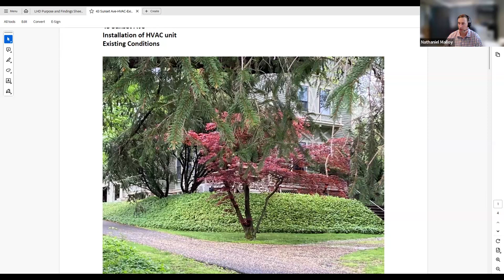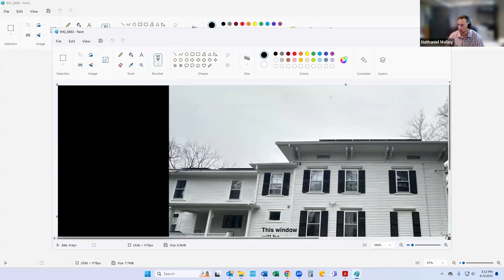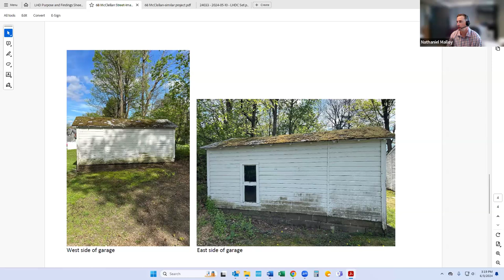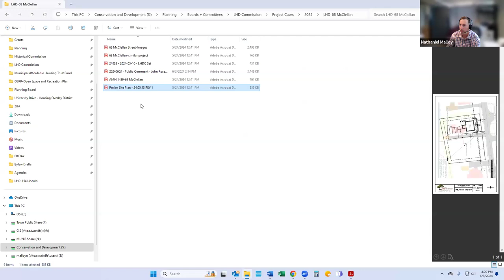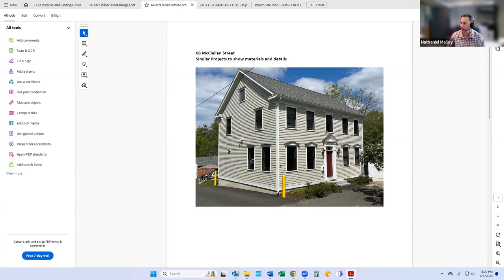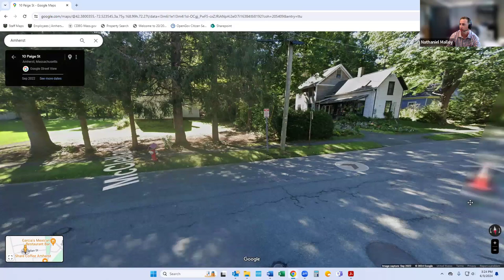Amherst Local Historic District Commission June 3, 2024